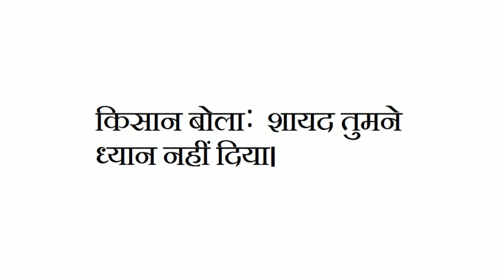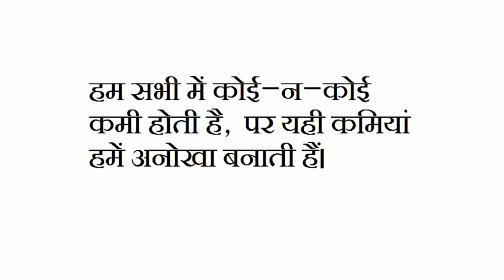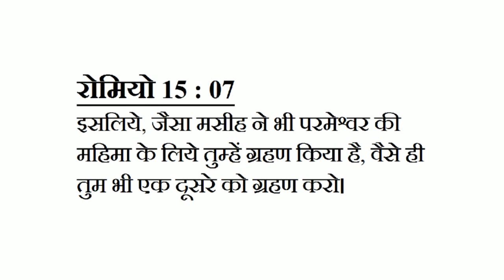हमारी कमियों को भी परमेश्वर अनोखा बनाता है ।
एक कहानी के द्वारा जानिए की परमेश्वर हमे कैसे इस्तेमाल करता है ।